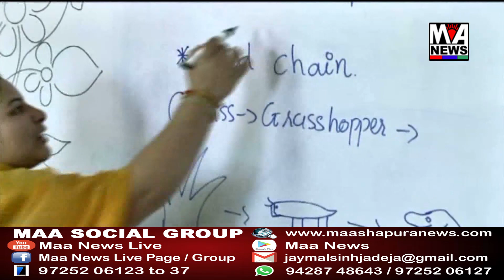લોકડાઉનના પગલે મીરાઝાપરની બજારો સજ્જડ બંધ